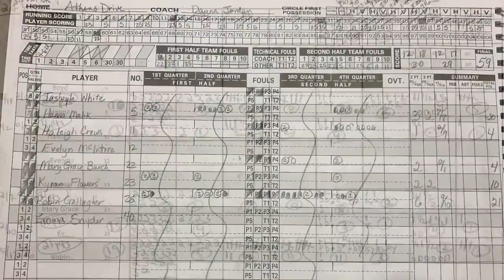Hanna scores 20 vs Panther Creek 12 6 16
Hanna Malik c/o2020 highlights during Athens Drive HS vs Panther Creek